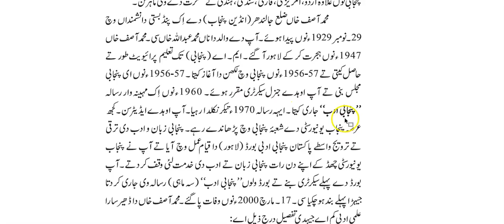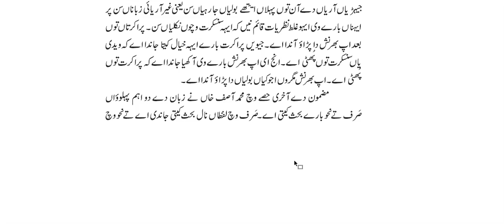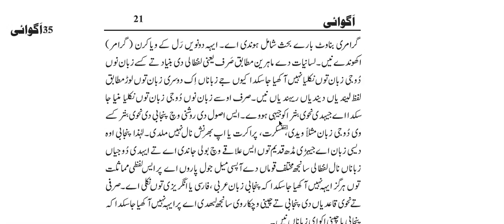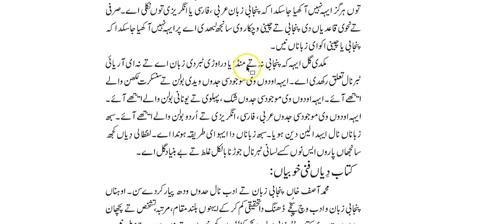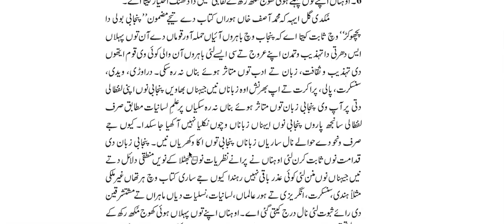1. Punjabi Boli da Pichokar By Muhammad Asif Khan